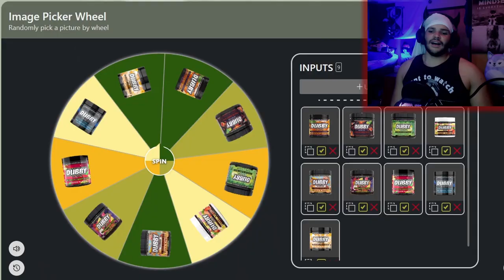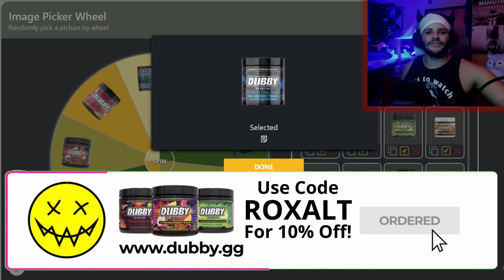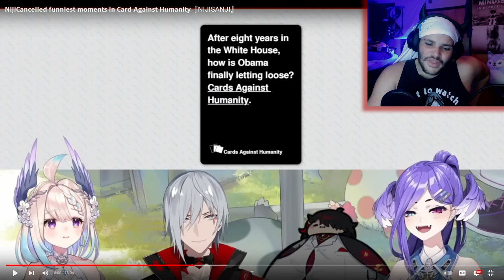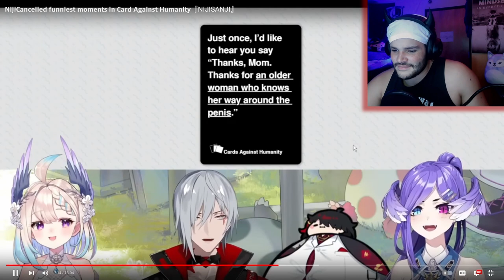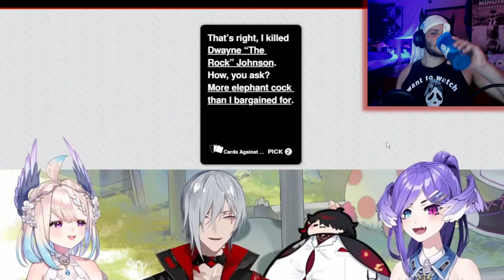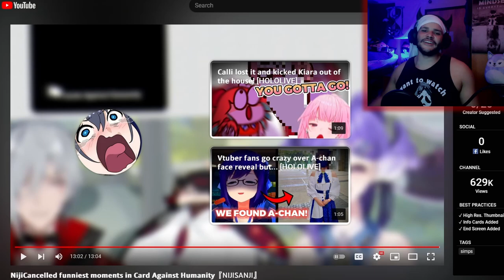We're All Unhinged Here | Rox Reacts (Nijicancelled Cards Against Humanity Revisited)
I wanted to revisit the video that got me into Nijisanji in the first place so we're reacting to more cards against humanity, I was acting a little extra crazy today so we're all unhinged here!

00:00 - Subscribe To Join The Legion!
00:30 - Dubby Wheel!
01:56 - Trying The Drink!
02:14 - Nijicancelled Cards Against Humanity
17:14 - Final Reactions And Outro